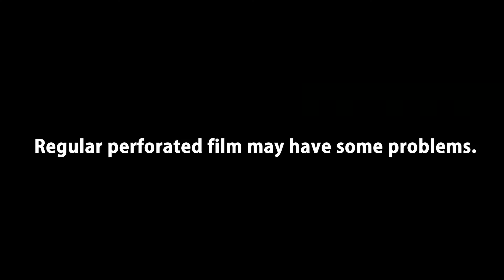Perforated window graphics(One way vision)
A special perforated window graphics designed for latex printing(GK500X), special liner structure~